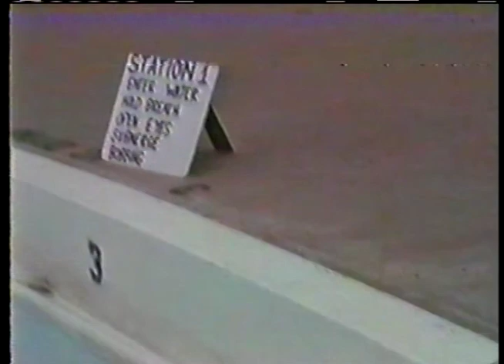Dustin swimming lessons